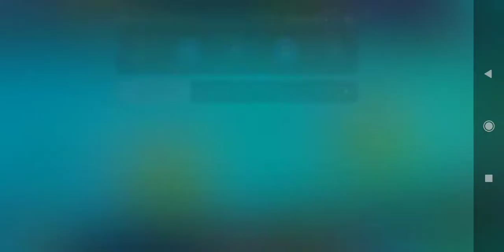REVIEW GUNBOAT ABILITY EVENT TINY SHOCK!!!!!!! GILA STUN NYA 30 DETIK!!!!